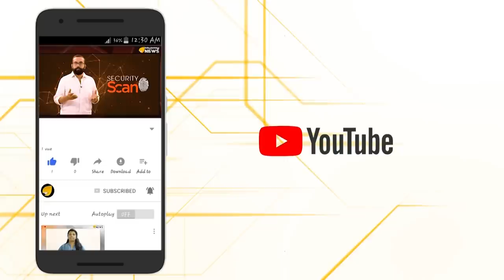ഭീകരതയുടെ പുതിയ ചിന്തകൾ, നയങ്ങൾ.. കേരളം എങ്ങോട്ട് ?